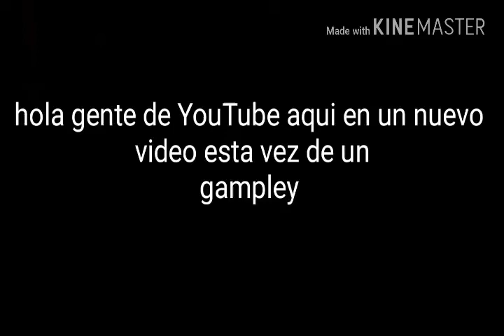Las partidas más raras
O:-) hambre hambre yomi yomi hambre hambre yomi yomi yomi aa Dios